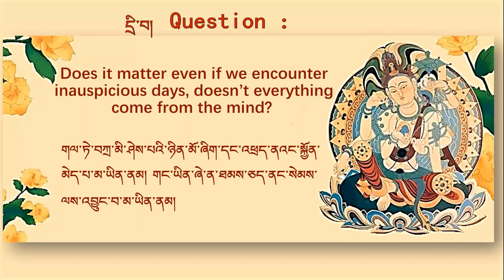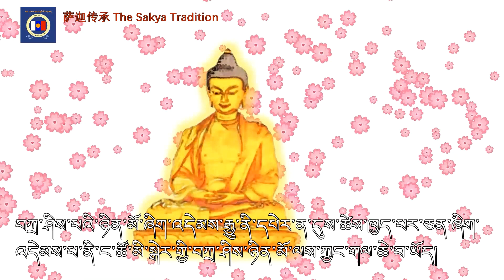"Merit Accumulation" Series Part 1 (English/Tibetan)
Explained by H.H. the 42nd Sakya Trizin.